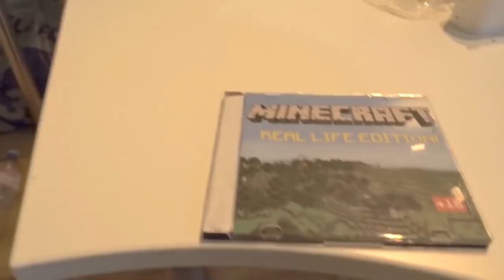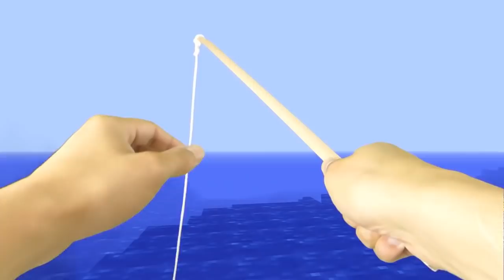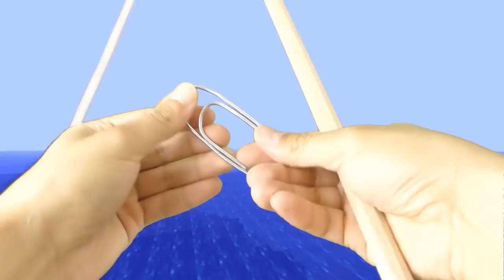REALISTIC MINECRAFT IN REAL LIFE! - IRL Minecraft Animations / In Real Life Minecraft Animations